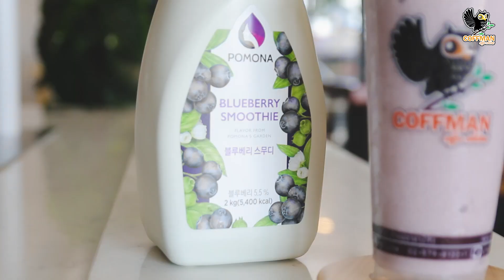สูตรทำเมนูโยเกิร์ตบลูเบอรี่ปั่น ( Blueberry Yoghurt Smoothie ) | เมนูตาโต | EP.225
สูตรทำเมนูโยเกิร์ตบลูเบอรี่ปั่น Blueberry Yoghurt Smoothie

เมนูกาแฟและชาสำหรับขายในร้านกาแฟสดหรือทำทานเองที่บ้าน
สอนชงกาแฟสดและเมนูเครื่องดื่มต่างๆ
มาอัพเดทเมนูใหม่ๆ ทุกวันพฤหัสบดี เวลา 19.00 น.
ทาง Coffman Channel และ Facebook page : กาแฟสด Coffman
ช่องทางการติดต่อ
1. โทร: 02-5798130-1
2. Facebook: กาแฟสด Coffman
3. Line ID: @coffmancoffee (ใส่ตัว @ ด้วยนะครับ)